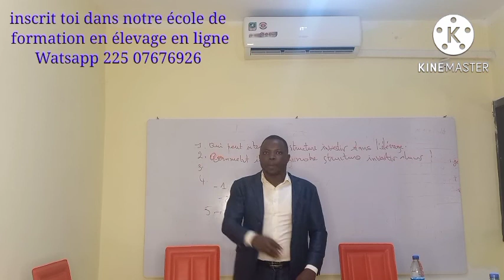poussin de qualité à vendre aux étudiants d'investir dans l'élevage agence et formation.